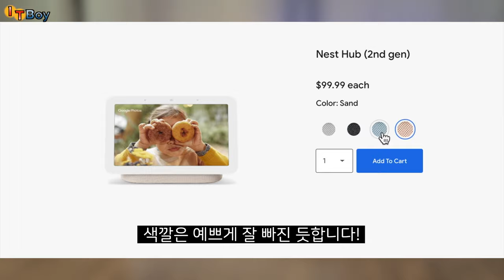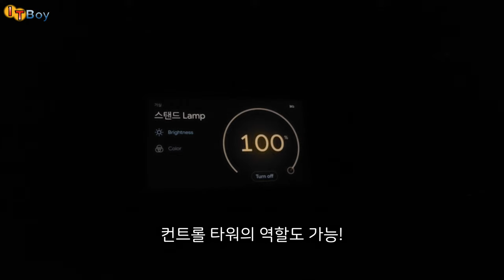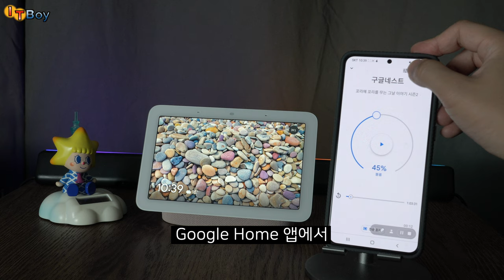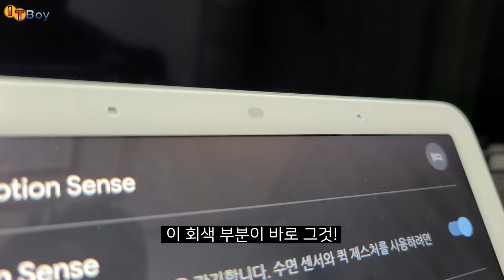유튜브, 넷플릭스, 수면측정까지! AI스피커, 구글 네스트 허브 2세대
작고 귀여운 구글의 7인치 인공지능 스피커를 소개합니다!
Google Nest Hub 2nd gen!

* 궁금하신 점은 언제든 댓글로 남겨주세요! *

[독거청년들이여, 힘을 냅시다!]
00:00 [소개/Introduce]
00:47 [디자인/Design]
01:44 [기능/Functions]
03:09 [1세대와 다른점/Different from 1st Gen.]
03:33 [음질/Sound Quality]
04:09 [모션센스(동작인식)/Motion Sense]
05:03 [수면측정/Sleeping Sensing]
06:03 [구매가치/Conclusion]